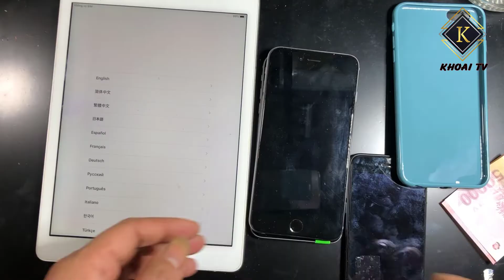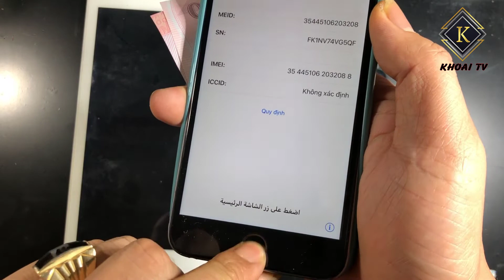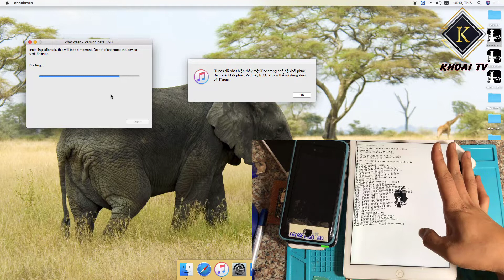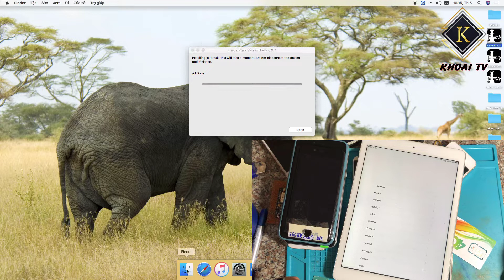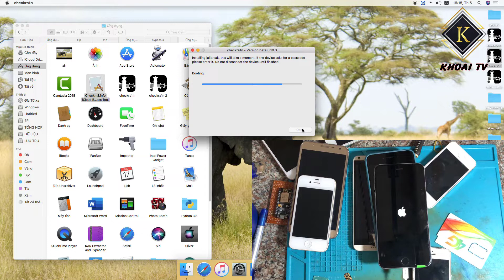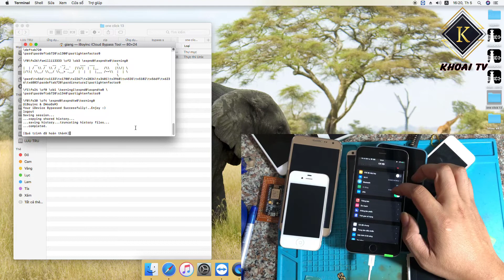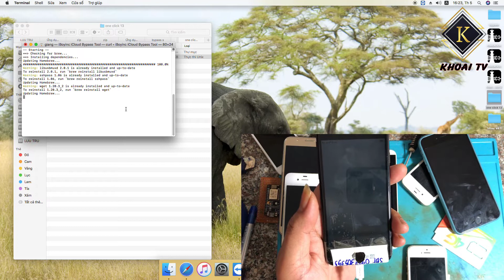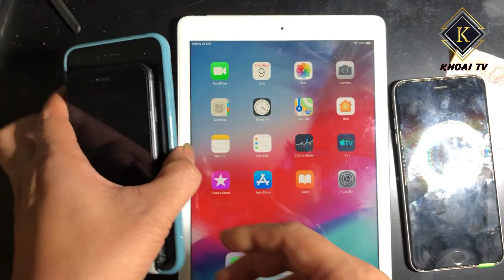Sửa điện thoại mùa dịch không mở cửa nhưng nhận online | bypass icloud mùa dịch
hôm nay mình về thêm 4 đơn hàng bypass icloud lên tiện quay videos chia sẻ cùng các bạn cách bypass những bạn không làm được có thể liên hệ trực tiếp mình đê bypass
- Ép kính
- Bypass icloud iphone 5s - iphone x